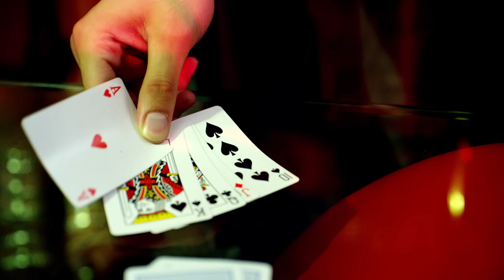M.i.C. Ft Jonn Hart - Clothes Gotta Go Music Video (aka Mike Darole)